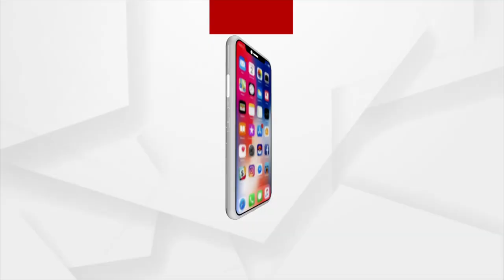Jajpur: Crying Junior Raimohan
Crying Junior Raimohan at Chauntara Gaon in Jajpur.